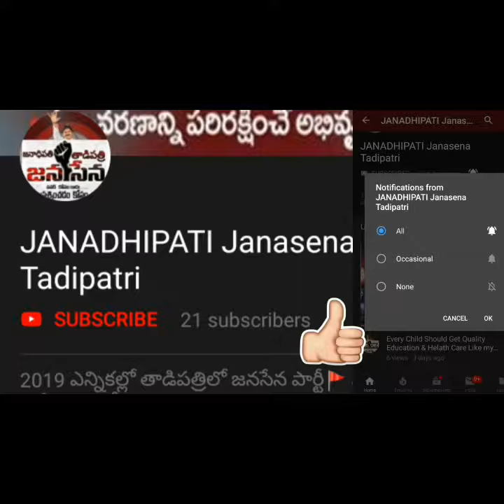జనసేన పార్టీ కార్యాలయానికి రాష్ట్రం నలుమూలల నుండి క్యూ కడుతున్న ఆశావాహులు | Janadhipati janasena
జనసేన సైనికుల్లార మన వాట్సాప్ అకౌంట్లు కూడా బ్లాక్ చేస్తున్నారు తస్మాత్ జాగ్రత్త*

అయితే ఒక్కటి మాత్రం మీరు WhatsApp Facebook  సంస్థతో కుమ్మక్కై మా జనసేన సైనికుల అకౌంట్ లు బ్లాక్ చేయ్యెచ్చు

నా వెనుక ఒక సింహం ఉంది
ఆ సింహం వెనుక ఒక నిజాయితీ ఉంది
ఒక మానవత్వం ఉంది

మీ లాగా కేసులు లేవు
      అక్రమాస్తులు లేవు
   మమ్మల్ని ఎంత ఇబ్బందులు గురిచేసిన

ఎంట్రుక కూడా పీకలేరు